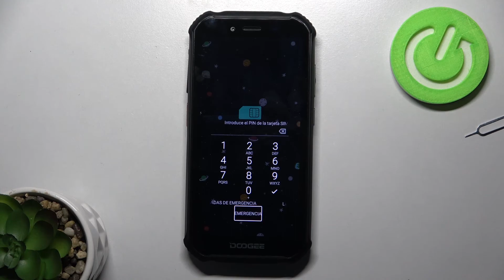Cómo poner el SIM en DOOGEE S40 - poner el chip y la tarjeta de memoria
Gracias a nuestro tutorial vas a aprender a colocar la tarjeta SIM y la tarjeta de memoria en tu celular DOOGEE S40 correctamente y en unos pocos pasos. Para saber cómo abrir y sacar la bandeja SIM de tu celular DOOGEE, sigue nuestras instrucciones y descubre cómo colocar el chip en tu DOOGEE S40.

¿Cómo poner la tarjeta SIM en DOOGEE S40? ¿Cómo poner el chip en DOOGEE S40? ¿Cómo colocar el chip en DOOGEE S40? ¿Cómo poner la tarjeta de memoria en DOOGEE S40? ¿Cómo abrir un DOOGEE S40 para insertar el chip? ¿Cómo abrir la bandeja SIM en DOOGEE S40? ¿Cómo sacar la tarjeta SIM de DOOGEE S40? ¿Cómo abrir un DOOGEE S40?